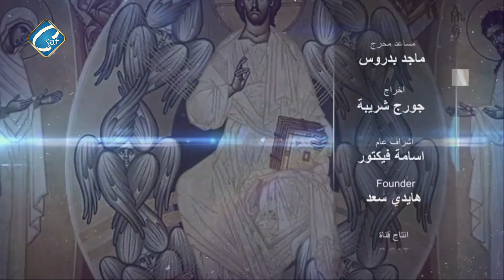برنامج مكانة القديسيين حلقة 129 "حلول الروح القدس وتأسيس الكنيسة جزء 2 " مع القمص / ابانوب لويس